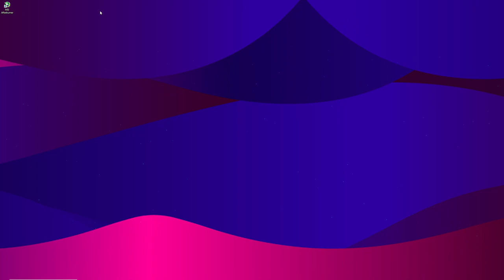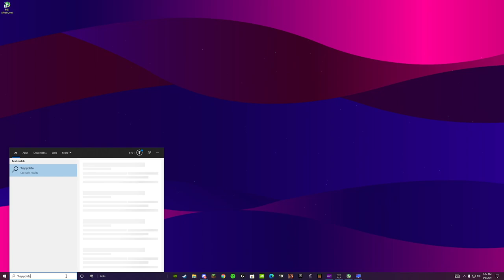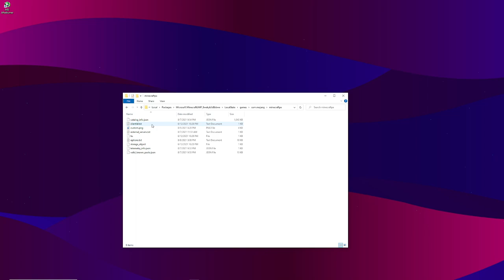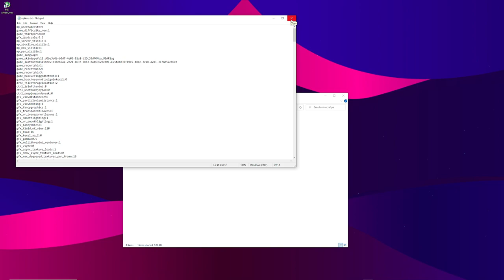How to fix random fps drops in Minecraft Windows 10